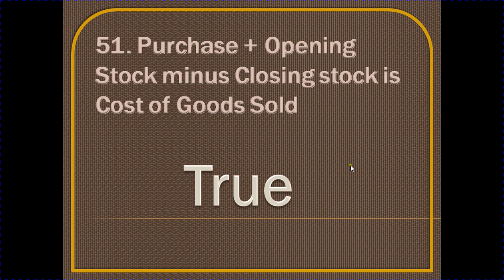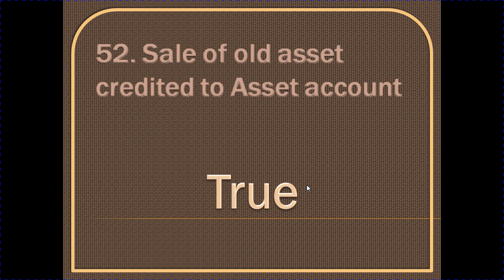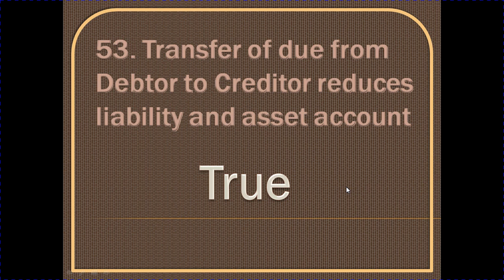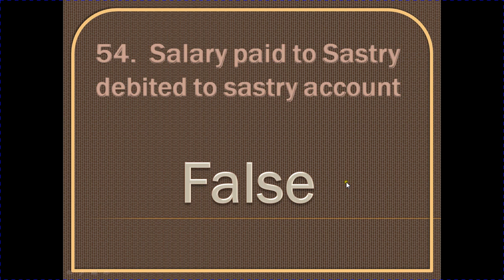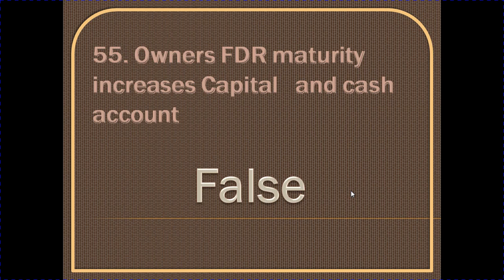JAO Accountancy TRUE or FALSE question I Video11I Mudunuri satyanarayana raju